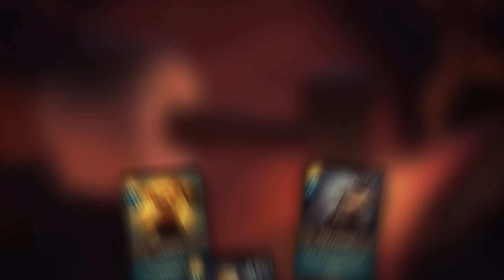Banners of Ruin - The Bard Moonstone DLC Trailer | Roguelike Turn-Based Deckbuilder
Assemble your party. Answer the call. Win the war. Build a deck and fight a series of turn-based combats through the city of Dawn's Point. A new character enters is coming to town: the Powdermaster!

Banners of Ruin is available now on PC and Nintendo Switch!
The Powdermaster is only available on PC for now!